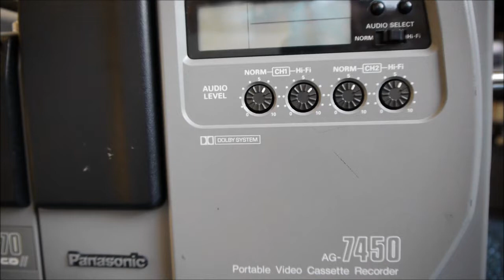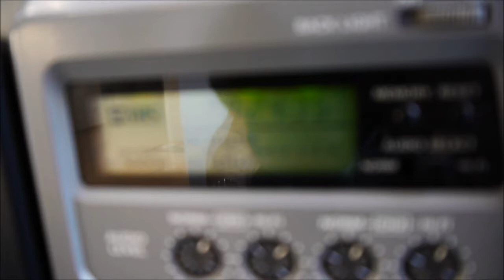Mr. Spock 1991 Vintage Panasonic WV-F70 Ccd II / AG-7450 S-VHS Camera Indoor test